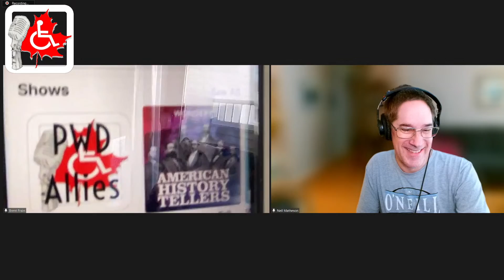PWD Allies podcast - Neil Matheson, pwd advocate BC (Ep. 33)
PWD Allies podcast is the fun, energetic disability podcast in Canada. New PWD Allies podcast episodes air LIVE! every week. In this episode, podcast host Brent Frain is joined by his editor-producer Neil Matheson. Was supposed to be Jeff Leggat but he will re-schedule. This was an impromptu episode with Neil & Brent talking about PWD clawbacks and Pink Unicorns as well as unpaid / unrecognized lifetime care aids & stay-at-home parents looking after their PWD children.🦄 Keyword: pwd advocate bc

00:00 Introduction
01:33 Editor-producer Neil Matheson as impromptu podcast guest
04:32 Legislated poverty is a purposeful, systemic political choice
05:44 Provincial government clawback of pensions / PWD Income Assistance in BC (Pink Unicorns)
13:47 Canada Disability Benefit (CDB) - Who will qualify? + unpaid labour / lifetime careaids
17:59 Widows, widowers and single parents / stay-at-home parents get punished with PWD clawback
23:15 CDB delays - When will it be finalized, funded? And how much? (LICO vs MBM formula)
27:17 How to define Disability? Government says they don't know how (...even more Pink Unicorns)
31:37 PWD bus pass clawback + tech talk
47:15 PWD clawback, continued. Discrimination based on source of income (i.e. "Unearned Income")
1:00:54 Medical re-assessments for PWD in 2002, courtesy of former premier Gordon Campbell
1:04:13 Brent's closing comments